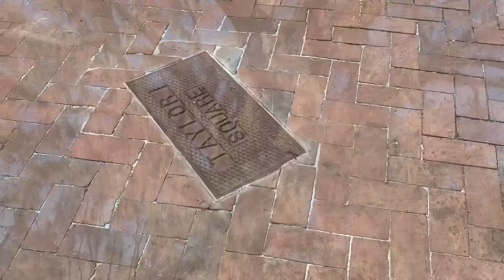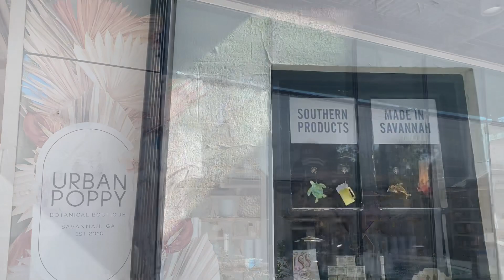Two-Minute Trip Overview of Savannah, Georgia: what to see and do and eat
R and I spent six weeks living, working and playing in beautiful Savannah, Georgia, in January and February. It was a dream. Here are some of our recommendations:
- River Street
- Jones Street
- The Cathedral
- Colonial Park Cemetery
- A ghost tour
- The farmers market at Forsyth Park
- SCAD Story
- Savannah Bananas!!
- A museum (or two or three)
- Shopping at Terra Cotta, Salacia, Urban Poppy and the shopSCAD store
- Maple Street Biscuit Company
- Pirate’s House
- Leopold’s Ice Cream

There is more, but that feels like enough for now. Let us know your favorite Savannah haunts.